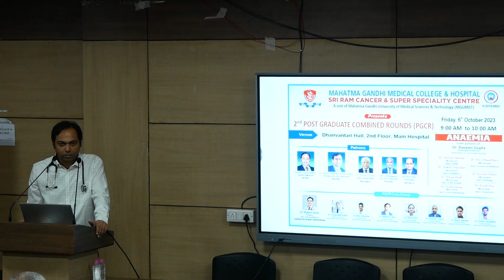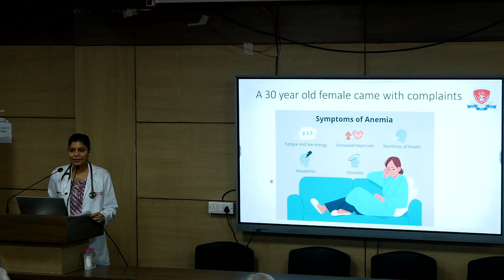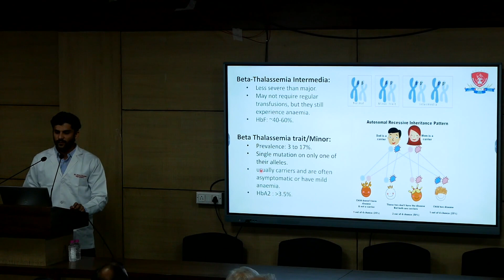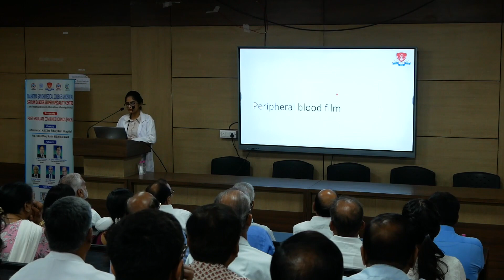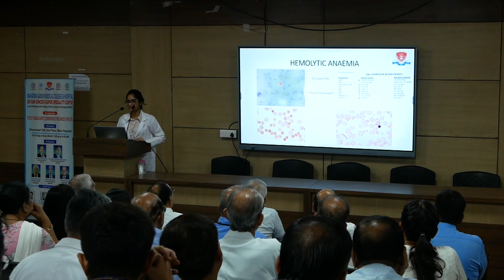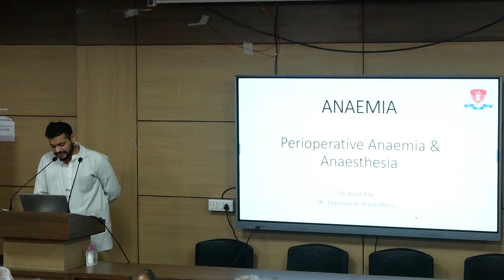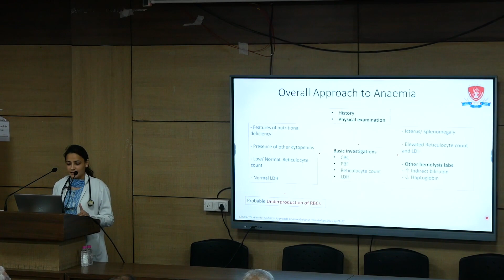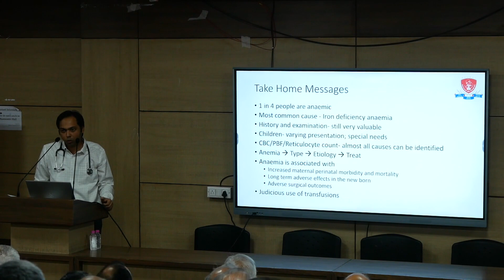2nd Post Graduate Combined Rounds (PGCR ) - 06 10 2023 MGUMST, Jaipur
Dr. Ashish Paliwal
Dr. Uvesh Chauhan
Dr. Divya Shah
Dr. Disha Satya
Dr. Rini Chaudhary
Dr. Simran Ailani
Dr. Kunal Roy